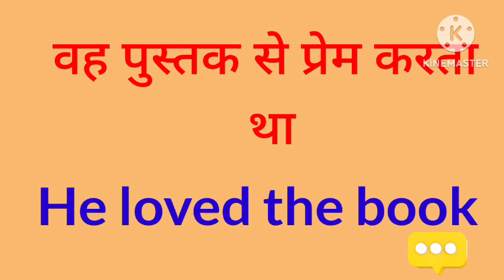vah book se pyaar karta tha ka english translation Kya hoga//vah book se pyaar karta tha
vah book se pyaar karta tha ka english translation Kya hoga
vah book se pyaar karta tha ka english translation
vah book se pyaar karta tha ka translation